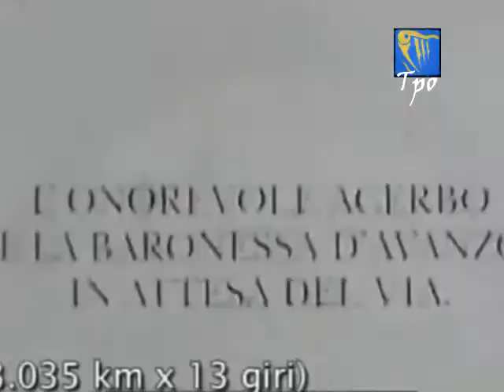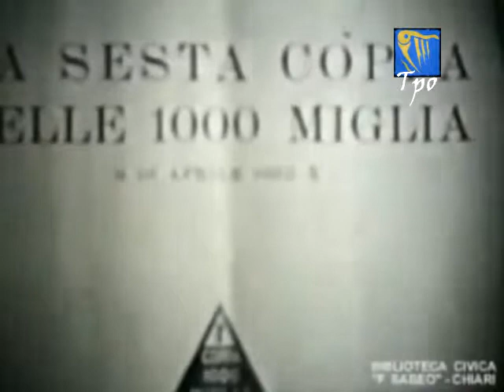AVANZO MARIA ANTONIETTA [TPO storia)